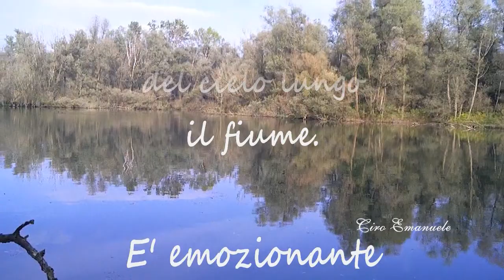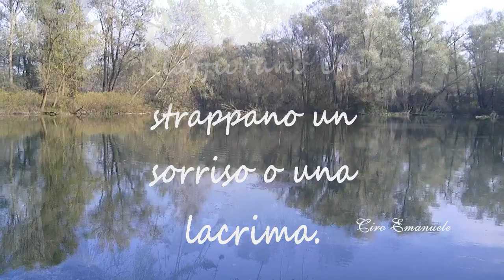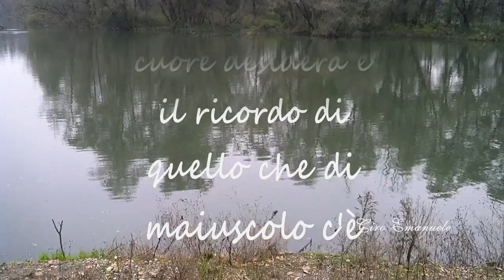I RICORDI.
I ricordi sono come le foto ingiallite e scolorite dal tempo, quando riaffiorano ti strappano un sorriso o una lacrima. Sono momenti passati che non ritorneranno più.